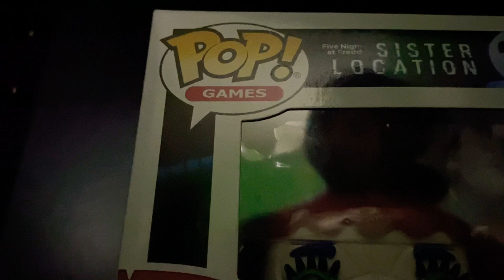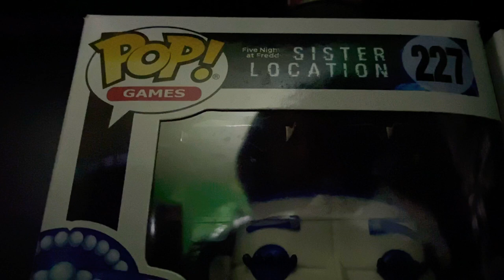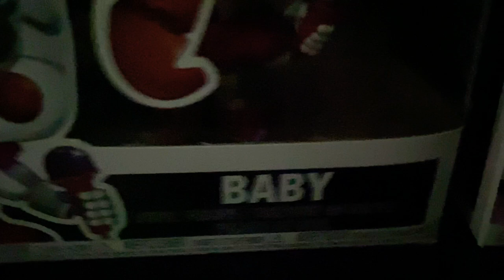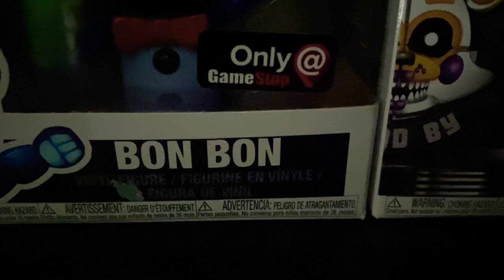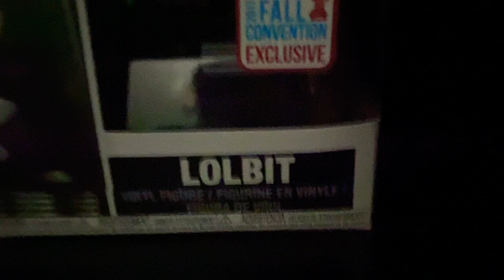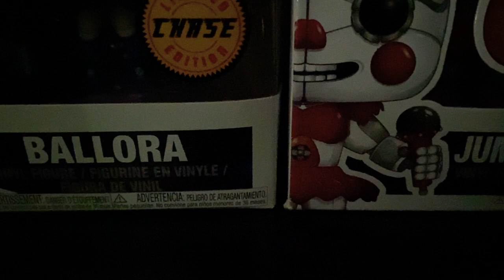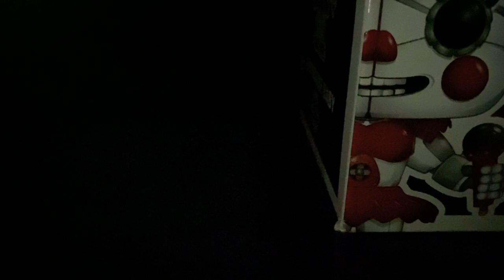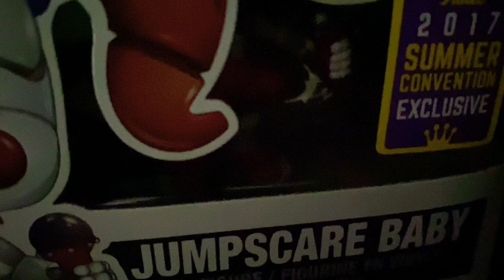Fnaf SL POP’s Review/Thoughts with Ennard I mean Me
Ennard takes over the review